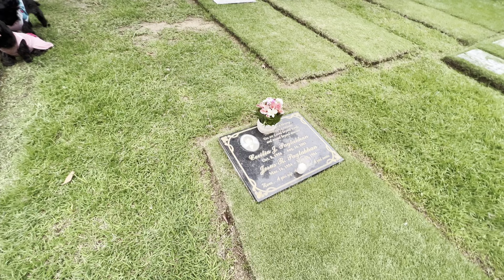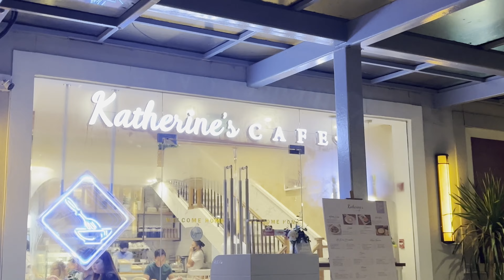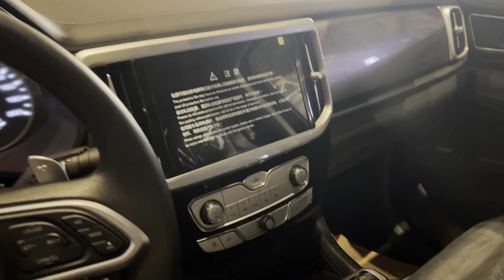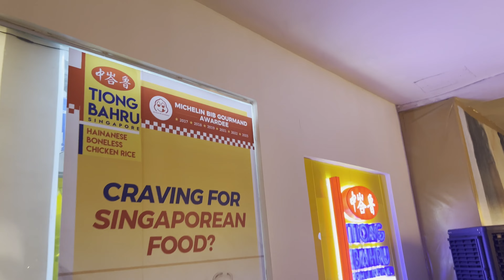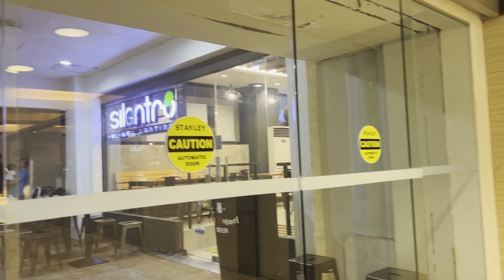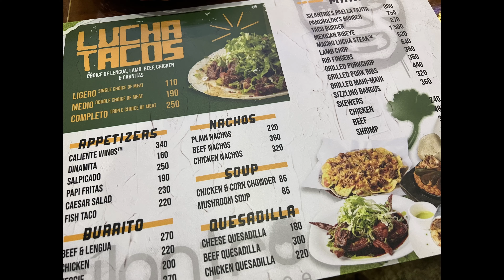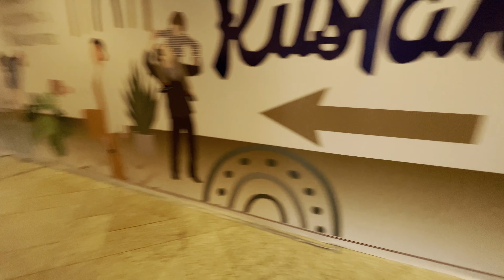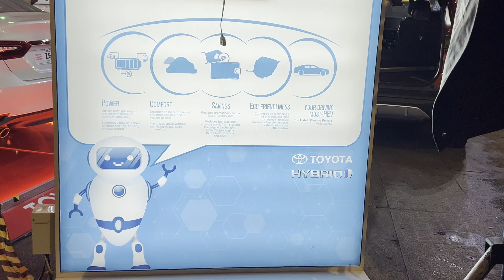DALAW KAY MAMA 2023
mahirap na baka ikaw dalahin sige ka